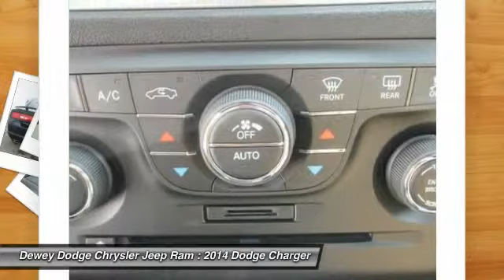2014 Dodge Charger Ankeny Des Moines Ames Iowa C14139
AWD, Tan/Black w/Sport Perforated Leather Seats, Power Sunroof, and Rear Bodycolor Spoiler. Move quickly! Welcome to Dewey Dodge Chrysler Jeep! Are you looking for a tremendous value in a vehicle? Well, with this good-looking 2014 Dodge Charger, you are going to get it.. This car is nicely equipped with features such as AWD, Tan/Black w/Sport Perforated Leather Seats, Power Sunroof, and Rear Bodycolor Spoiler. It's the combination of advanced design and precision engineering that gives the Dodge Charger the pinned-to-your-seat acceleration.